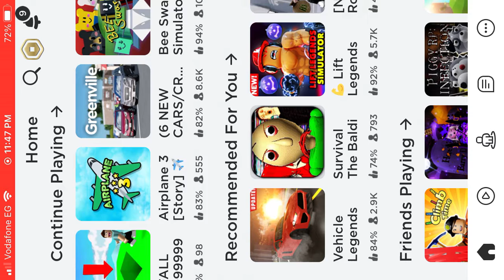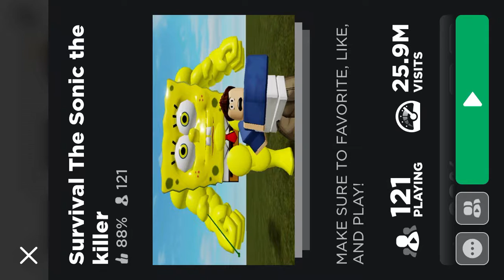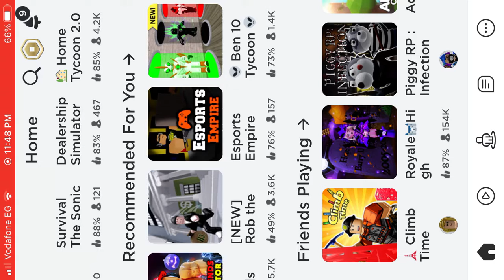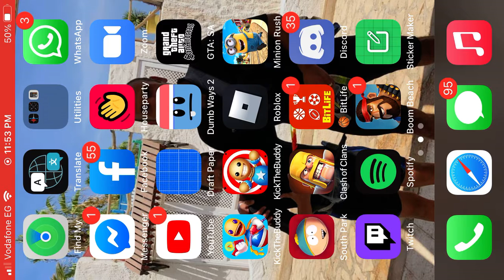Playing ROBLOX with my new intro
I ended the vid quickly because I’m tired more after tomorrow